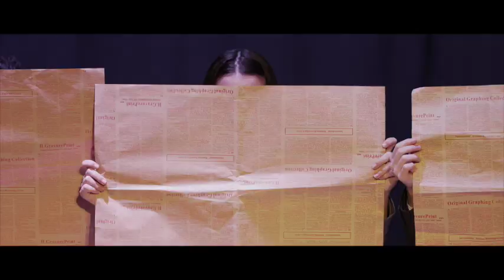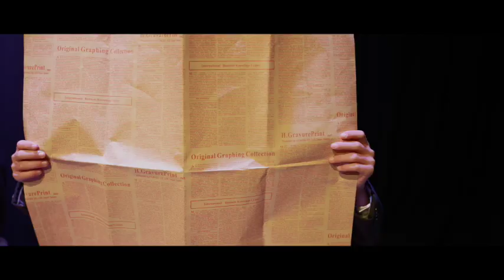Bugsy Malone - Promo